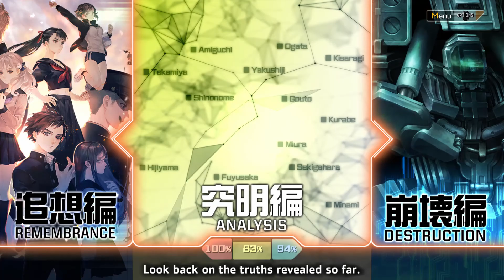Betting On Humanity! - 13 Sentinels: Aegis Rim - Part 23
With 10 more hours before they can resume their plan, the Sentinel pilots feel themselves losing ground. However, one person's change of heart could lead to their salvation.